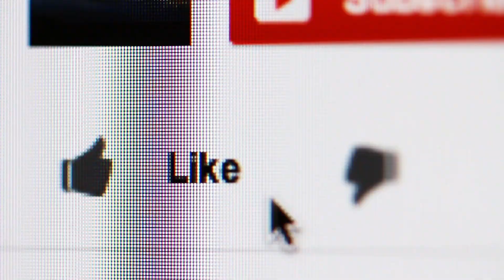GOOD NEWS : Study In UK, Canada, Australia | International Student Visa | Study abroad | Coronavirus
if you are planning to study in the UK you are on the right channel apply now for a UK student visa.

study abroad,
indian students,
study in uk 2020,
student visa,
study visa,
international education,
higher studies,
uk study visa proccess,
uk study visa interview,
study in london,
universities in uk,
courses in uk,
uk study visa process,
uk student visa new rules,
uk student visa new rules 2020,
studying in london,london,
uk student,
student visa uk,
uk visa,international students